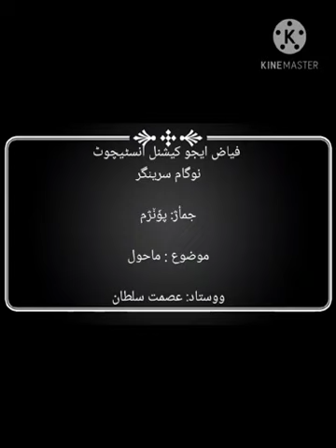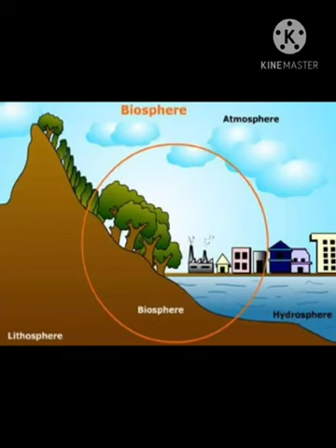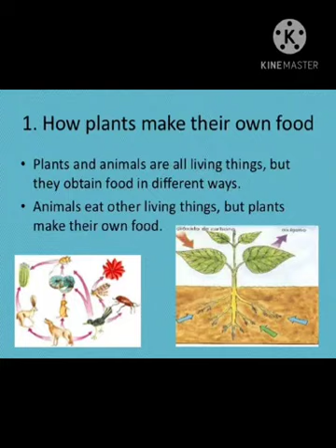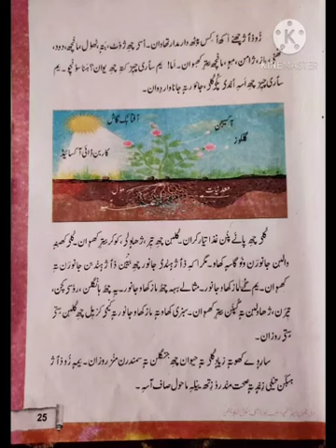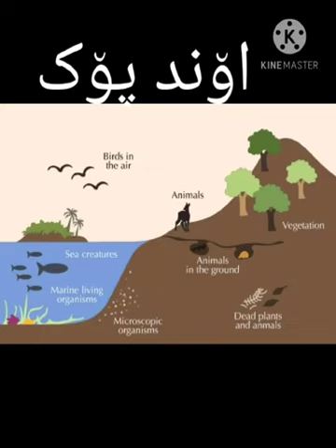FEI_4_5th_Kashmiri_U1_Ch3_V1[ماحول]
Video on Environment ( ماحول) from 5th Kashmiri Book by Asmat Sultan